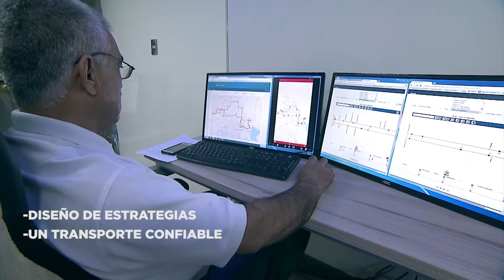UBICA: Unidad Base de Control y Análisis de Trasporte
La Unidad Base de Control y Análisis de Transporte (UBICA) es un ejemplo de la disposición que existe por parte de autoridades y concesionarios para llevar a cabo la reconstrucción del transporte.